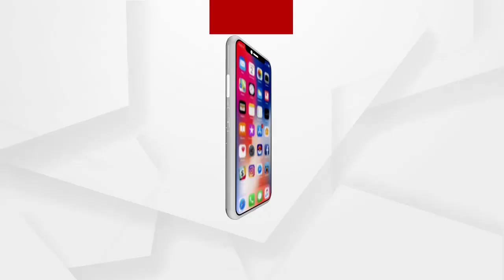ଋତୁସ୍ରାବ ସସମ୍ୟା...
ମହିଳା ମାନଙ୍କ ମାସିକ ଋତୁଚକ୍ର ସମସ୍ୟା କଣ ପାଇଁ  ଏବଂ କେଉଁ ସବୁ କାରଣ ପାଇଁ ହୋଇଥାଏ। ଶୁଣନ୍ତୁ ଏନେଇ କଣ କହୁଛନ୍ତି ଡକ୍ଟର ଶିବାନୀ ଦେବୀ...